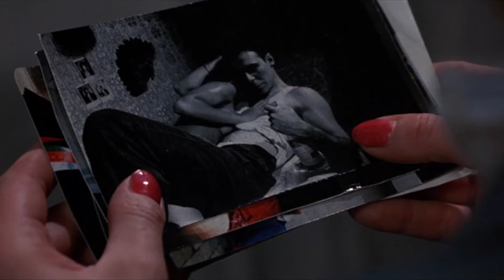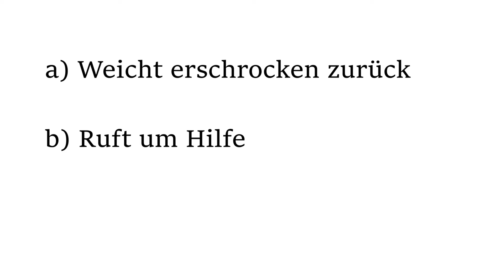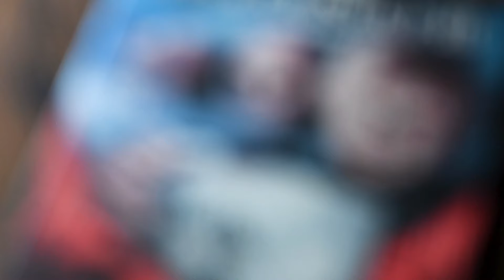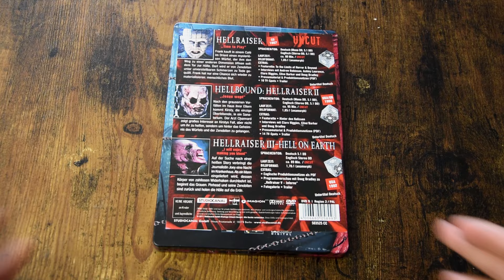Schockt Pinhead heute noch? Hellraiser Review und Zusammenfassung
Hellraiser - Das Tor zur Hölle ist ein Horrorfilm aus den 80er Jahren. Der Film Hellraiser gilt als ein zeitloser Klassikera. Hellraiser vereint eine originelle Story, eine makabre Kulisse und ein Masken- und Kostümdesign das bis heute unerreicht bleibt. Aber trotzdem bleibt die Frage: Ist Hellraiser - Das Tor zur Hölle auch über 30 Jahre nach seinem erscheinen noch so gut wie damals? In diesem Video kommt Hellraiser auf den Prüfstand.

00:00 Willkommen in den 80er Jahren
02:04 Frank der alte Womenizer
03:10 Stop Motion und Practical Effects
03:57 Der Hellraiser ist da
05:07 Schwache Dialoge
07:59 Auftritt der Zenobiten
10:19 Finale (Spoiler)
10:43 Fazit und Bewertung

Die 80er Jahre waren wild. Nicht das ich mich daran erinnern könnte, ich bin in den 90ern geboren, aber wenn ich mir die Horrorfilme anschaue, die damals in die Kinos kamen muss ich sagen: Chapou. Legenden wie Freddy Krüger, Alien oder Tanz der Teufel metzelten sich über die Kinoleinwände. Im Jahr 1987 kam dann schließlich ein neuer Sheriff in die Stadt: Der Hellraiser. Und wer kennt sie nicht, die Zenobiten und ihren Anführer mit der fahlen Haut, der Nägel im Kopf Stecken hat: Pinhead.

Die Zenobiten erklärt:
Sie sind Forschungsreisende, die in die weit entfernte Region der menschlichen Erfahrung reisen. Es ist ehrlich gesagt ziemlich kryptisch, was er da sagt, aber im Endeffekt ist es so: Die Zenobiten lieben Leid und Schmerz. Es befriedigt sie und bringt ihnen große Freude. Daher sehen sie es als große Gunst an, wenn sie andere Foltern. Das war auch der ursprüngliche Plan von Frank, als er die Box geöffnet hat: Er hat in seinem Leben als Mensch die ultimative befridiegung gesucht. Dafür hatte er wollüstigen Sex mit vielen Frauen gehabt. Als das nicht mehr so gekickt hat, hat er sich nach dem ultimativen Thrill gesucht: Und dachte er findet sie bei den Zenobiten. Wir wissen natürlich, dass die den brutal zu Tode gequält haben, allerdings spricht er dieser Erfahrung nicht alles Gute ab. Er sagt sogar, dass es gut ist, diese Erfahrung erlebt zu haben. Lust, Begierde und Schmerz ist ein zentrales Thema in Hellraiser. Denn ob etwas „gut“, „böse“, „angenehm“ oder „schmerzhaft“ ist, hängt von der Perspektive ab.

Fazit zu Hellraiser - Das Tor zur Hölle:
Hellraiser ist ein starker Horrorfilm, der jeden Splatterfan tief befriedigen wird. Die Handlung ist originell und hat Maßstäbe für viele spätere Horrofilme gesetzt. Der Film ist über 30 Jahre alt, seine Wirkung hat er aber nicht eingebüßt. Er ist atmosphärisch, toll inszeniert und hat atemberaubende Practical-Effects. Die Dialoge sind etwas verstaubt, ebenso die oberflächlichen Charaktere. Die Metaebene über die Lust, die verbotene Begierde und das Gute und Böse sind aber aktuell wie eh und je. Ich kann nur sagen: Greift zu und gebt euch Hellraiser. Ich gebe Hellraiser eine 8.5 von 10 Punkten und versichere euch: Hellraiser wird euch garantiert hooken.